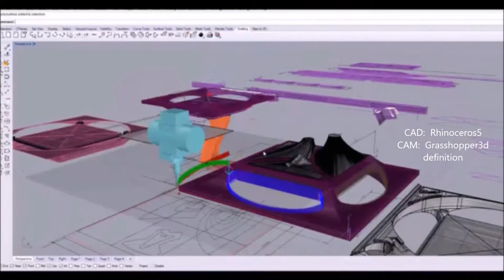Design Build Chess Table Part 4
Design Build Chess Table